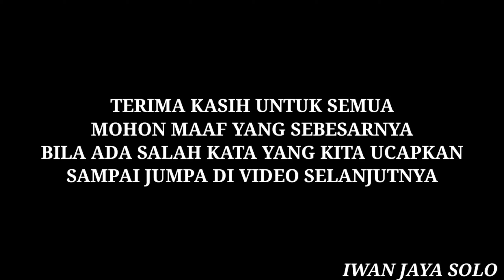MOTOVLOG JALAN PURWODADI DEMAK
iwanjayagrosir